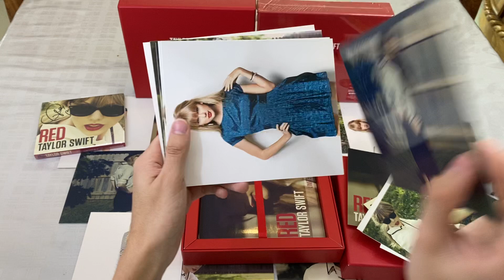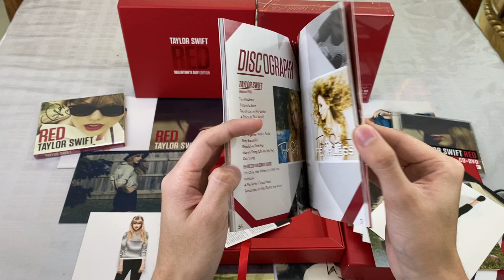Taylor Swift Red Valentine’s Day Edition Box Set Unboxing. ❤️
This box was released in Korea in 2013.